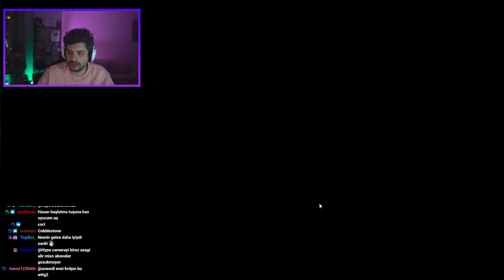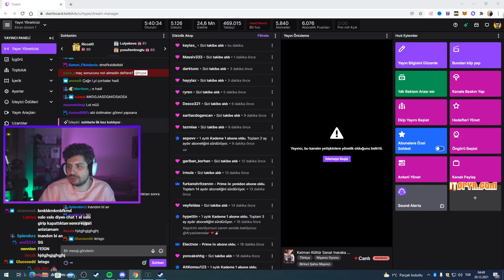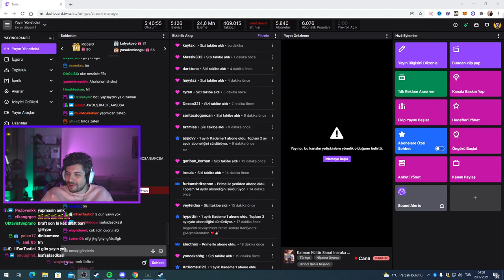HYPE | EKİP İLE 5 VS 5 VALORANT MAÇI ATIYOR!